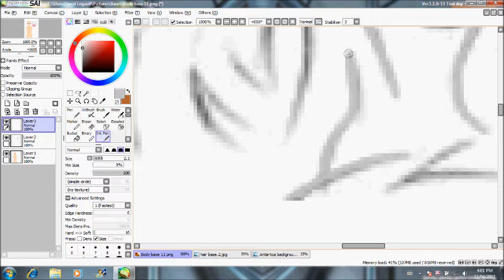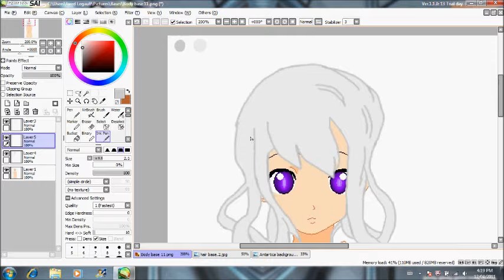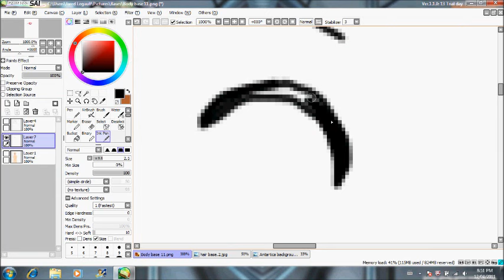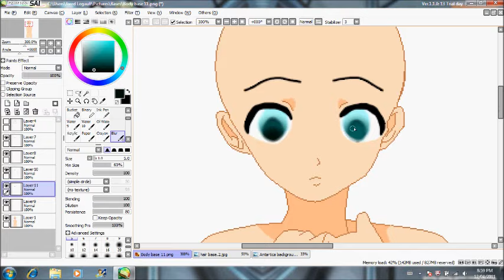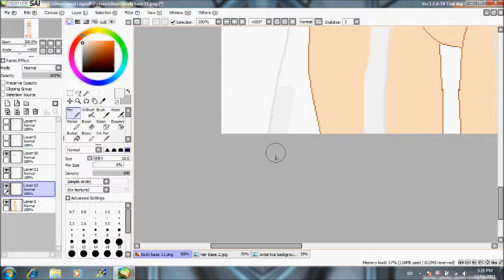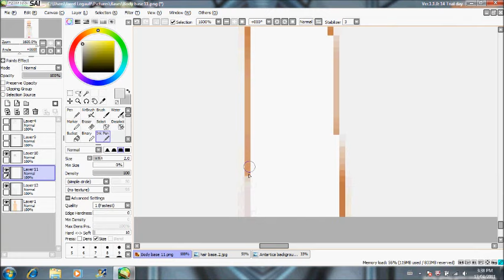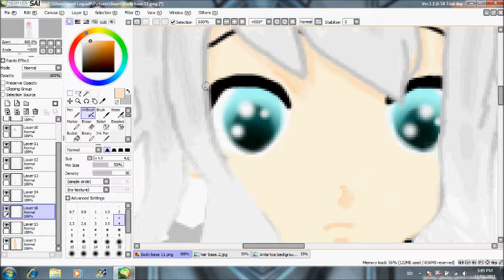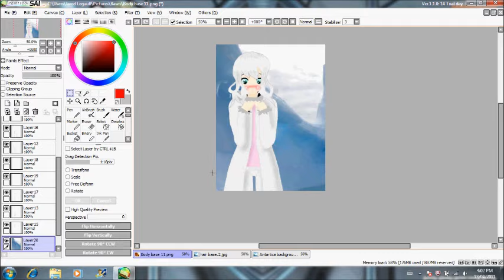Speedpaint -- OC Antartica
This is my second speedpaint, although this time I only used two bases and one background I got from google. First base is the body and second is the hair (you'll see it in the video). Other than that the rest of the art is all mine XD. If you're wondering why her name is Antartica it's because she's an original character (OC) from the anime Hetalia.

The song isn't mine.
Trinity - 009 sound system